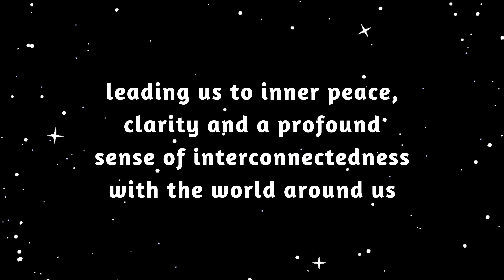The Power of Silence - A Short Zen Story with a Life Lesson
This story is about a wise old man who shares his wisdom with others. A young traveler visits him and learns a beautiful life lesson about the power of silence.

After watching this simple story, you will understand how powerful silence can be.